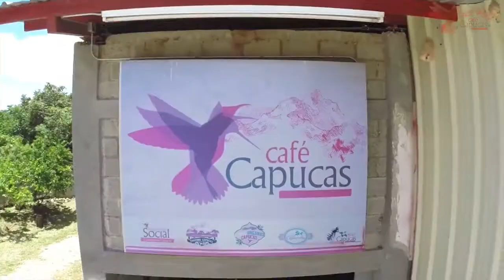Barista & Farmer Francesco Sanapo & Rebecca Atienza Barista house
Rebecca Atienza and Francesco Sanapo show the barista house hosted in Cafè Capucas coffee cooperative. The Barista & Farmer participants will stay in the barista house together sharing breakfast and dinner time after the hard job in the coffee plantations.